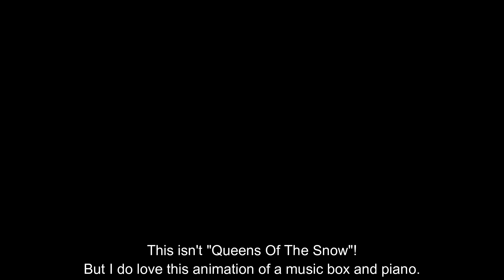Music box Animation (for a later "Queens of The Snow" video)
I made this animation for another song about 9 months ago. I do like this song but it's probably a bit too serious for "Queens of The Snow". But I can maybe use the animation for a Queens video later this year.

The song is about a mother who is left alone looking after a baby. Definitely not very Christmassy!